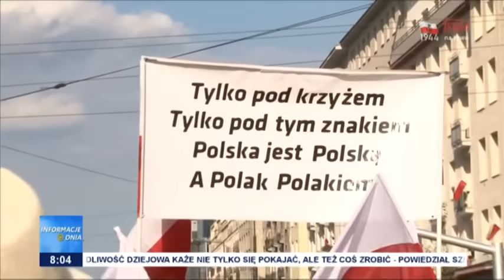Informacje Dnia 01.08.2023 [08.00]